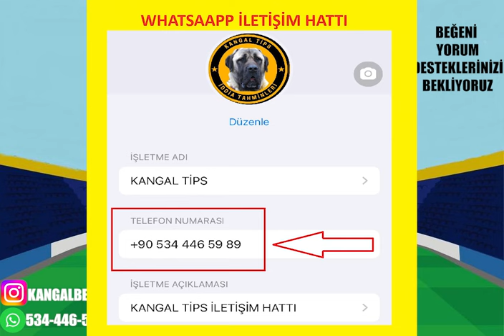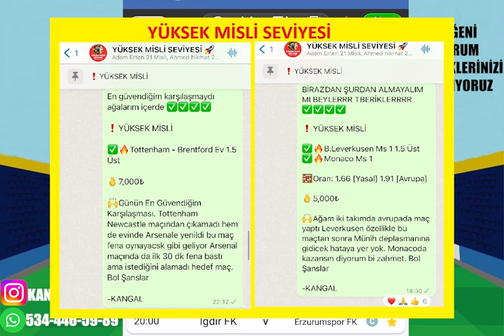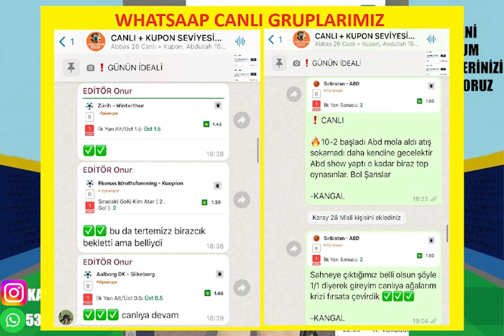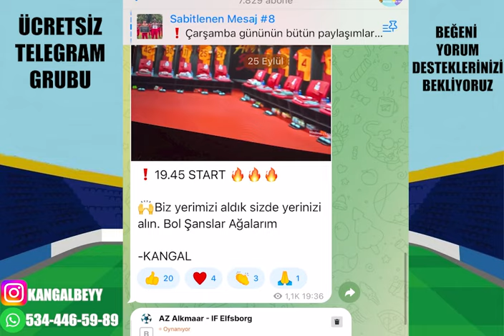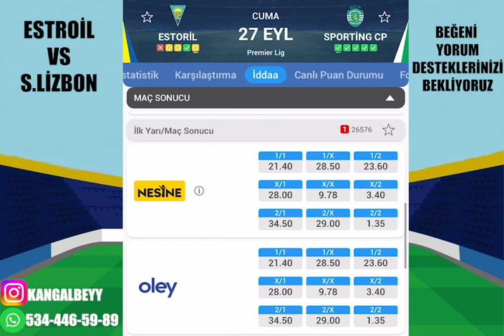CUMA'DAN SERMAYE ! 27 EYLÜL 2024 CUMA İDDAA TAHMİNLERİ